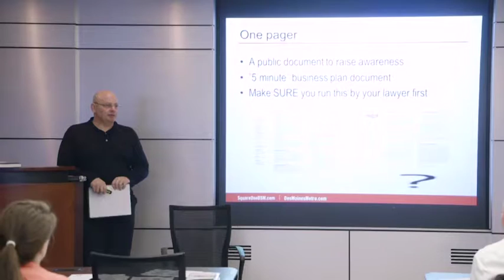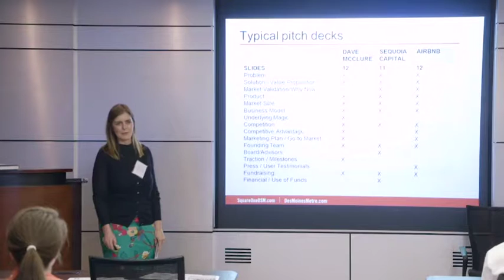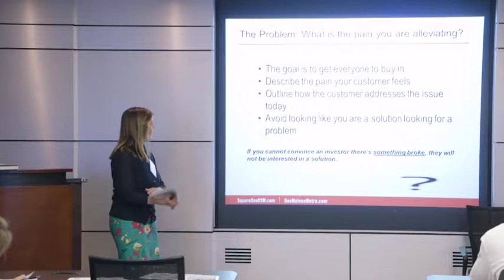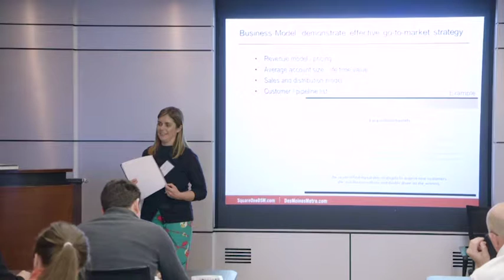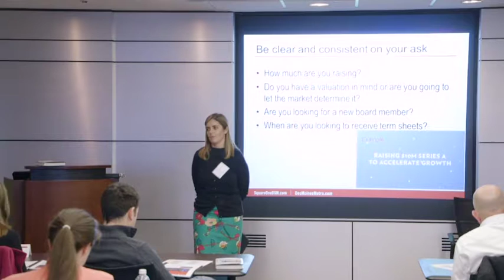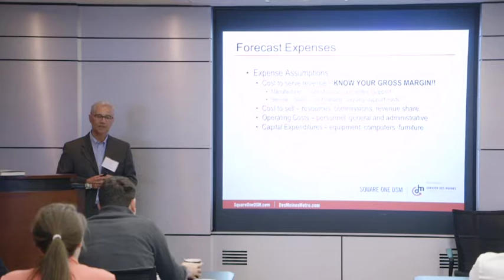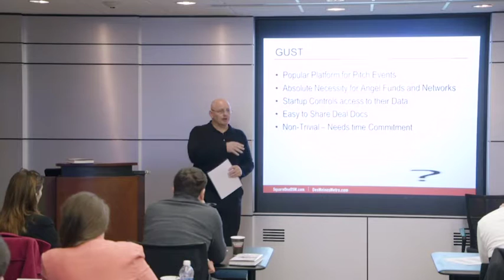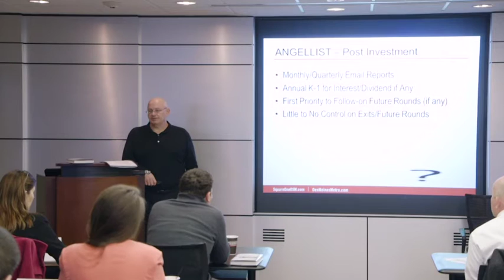Things You Need – Raising Capital Seminar (Spring 2017)